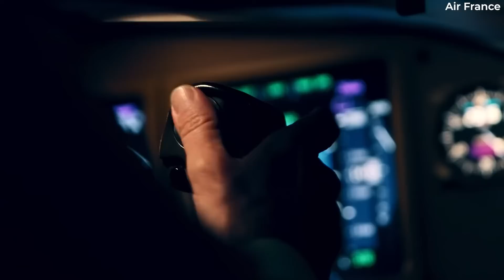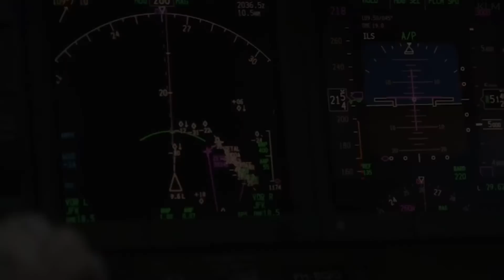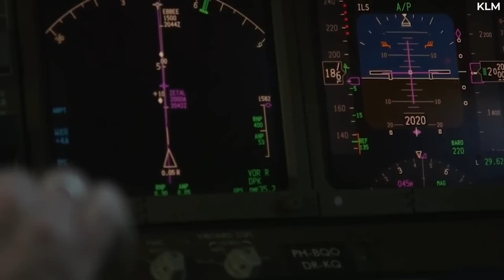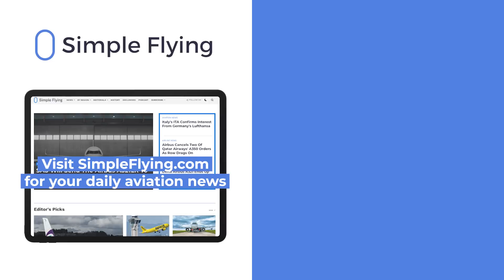Why Might An Aircraft Hold Before Landing?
Holding is a fundamental skill that all pilots learn and perfect during their basic training. In normal airline operations, holding becomes much less routine.

You might find yourself holding a few times a year if you're a passenger who flies regularly.

With all of this in mind, let's talk about a few of the reasons why you might find yourself on an aircraft flying in circles prior to landing.